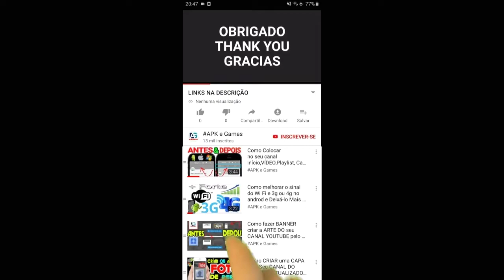JETPACK JOYRIDE Halloween new update GAMEPLAY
Jetpack Joyride Está Fazendo 10 Anos! Venha e junte-se à festa com o novo Traje Barry Festeiro, Jetpack de Refrigerante de Maçã e o doce Mecha de Bolo! Obrigado a todos os nossos jogadores por 10 anos fantásticos, estamos ansiosos por muitos mais!
NOVO EVENTO DE NATAL🎄
Boas festas!

Recolhe os "enfeites" voadores para desbloqueares Presentes de Natal exclusivos no Evento de Natal!

Novos itens premium:
● Quebra-nozes
● Saco do Pai Natal
● Trenó de Biscoito de Gengibre

Voa pelo país das maravilhas do inverno agora, e reclama o teu lugar na tabela de classificação!

Começa já!
O evento crossover das Tartarugas Ninja já começou!

PRÉMIOS DO EVENTO:
  - Coleciona personagens icónicos: April, Michelangelo e Leonardo!
  - Desbloqueia o Pizza Jetpack GRÁTIS
  - Põe-te ao volante do avançado Saberob!

  CONTEÚDOS EXCLUSIVOS:
  - Disfarces de Raphael & Donatello!
  - Grande onda! Um veículo completamente novo: Sewer Surfboard!

Não cruze os raios!

 Chegou o crossover dos Caça-Fantasmas!

 RECOMPENSAS:
 ● Colecione personagens icônicos: Vinz, Zuul e Mooglie!
 ● Desbloqueie o Jato de Gosma GRATUITAMENTE
 ● Faça estragos em Nova York com o Cão Demoníaco!

 CONTEÚDO EXCLUSIVO:
 ● Traje do Dr. Barry Buster!
 ● Mochila de Próton, Gosma e Gavetas!
 ● Um Ecto-1 totalmente novo!
 ● 3 novas skins de veículos E o novo SAM
 ● 5 novos planos de fundo PERMANENTES

MISSÃO .COMEÇAR!

Nova colaboração do Metal Slug!

RECOMPENSAS DO EVENTO:
● Colete novos personagens e jogue com o Marco, Tarma, Eri ou Fio
● Desbloqueie a metralhadora pesada GRATUITAMENTE
● EXPLODA o laboratório com o tanque clássico do Metal Slug SV-001

CONTEÚDO EXCLUSIVO:
● Mochilas Lança-chamas, com Canhões de Laser, e Lançadores de foguete
● 5 novos skins de veículos, MAIS o novo SAM
● 4 novos cenários de fundo para manter PARA SEMPRE

Disponível por tempo limitado, jogue agora!

Divirta-se neste interminável jogo de corrida, com passeios épicos e loucos!

Dos criadores do popular jogo Fruit Ninja (um dos jogos mais baixados da década), chega este divertido e arrojado jogo de ação que o manterá entretido por semanas!

Equipe-se com Barry Steakfries em jetpacks e trajes legais para dar um passeio alucinante em sua busca interminável para ver se você pode chegar ao final do laboratório.

Mais de 750 milhões de jogadores que baixaram este jogo não podem estar errados.
Faça o download GRÁTIS e comece sua aventura hoje!

Jetpacks movidos a bala! Dragões mecânicos gigantes! Pássaros que atiram dinheiro! Deixe-me entrar neste "Juego Loco"!

RECURSOS:

⚡ Voe nos jetpacks mais legais na história dos jogos
⚡ Surfe o cavaleiro da onda em toda a sua glória
⚡ Complete missões ousadas para aumentar sua classificação
⚡ Personalize o seu visual com trajes ridículos
⚡ Desvie de lasers, zappers e mísseis guiados
⚡ Colete moedas e faça carregamentos de dinheiro
⚡ Invada o laboratório em mechs gigantes e veículos loucos
⚡ Equipe aparelhos e power-ups de alta tecnologia
⚡ Conquiste resultados e batalhe contra amigos
⚡ Teste seus reflexos com controles simples de um toque

teenage mutant ninja turtles shredder's revenge
JETPACK JOYRIDE vs teenage mutant ninja turtles